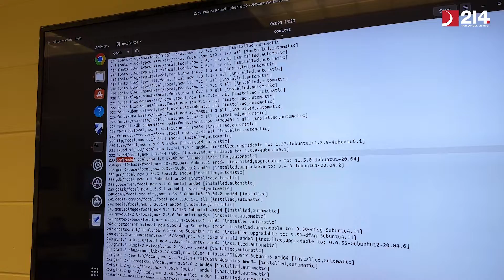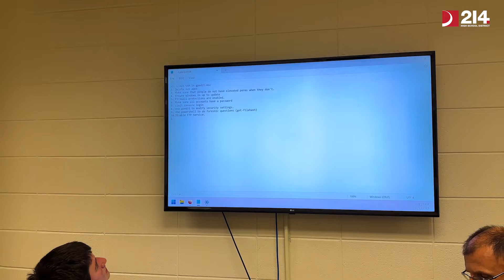Students Compete In National Cyber Security Competition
Students across District 214 participated in CyberPatriot's first competition of the year last month. Created by the Air & Space Forces Association, the CyberPatriot program aims to inspire K-12 students toward careers in cybersecurity. This is the nation’s largest cyber defense competition that puts high school and middle school students in charge of securing virtual networks. Top teams earn an all-expenses paid trip to Maryland for the National Finals Competition in March, where they can earn national recognition and scholarship money.